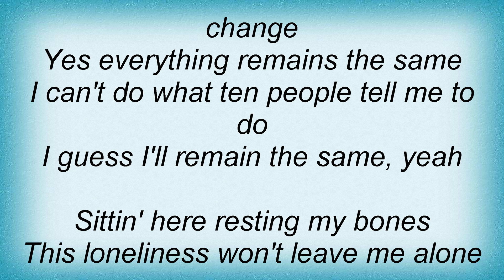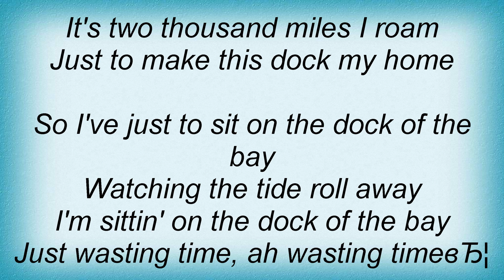Elisa - (Sittin' On) The Dock Of The Bay Lyrics